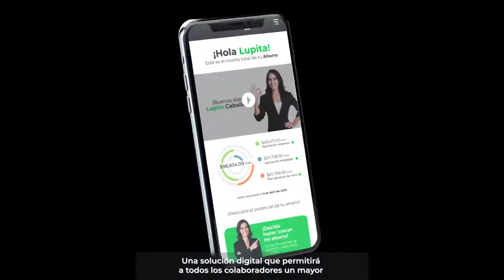Descubre la nueva Skandia | Skandia México